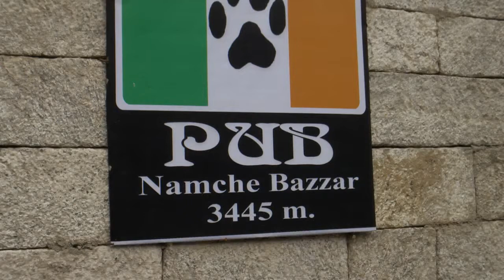Намче Базар апрель 2011